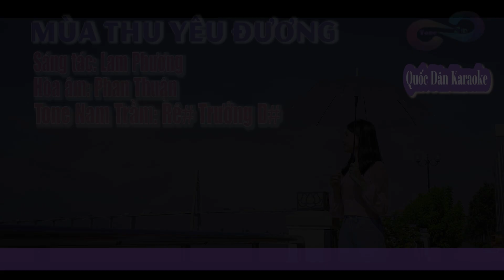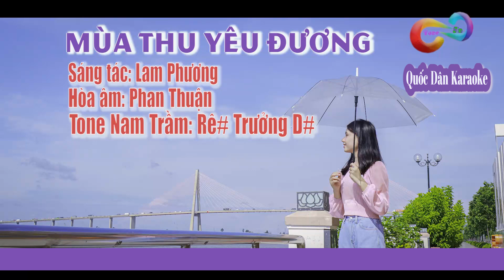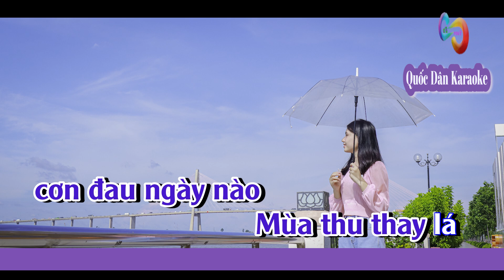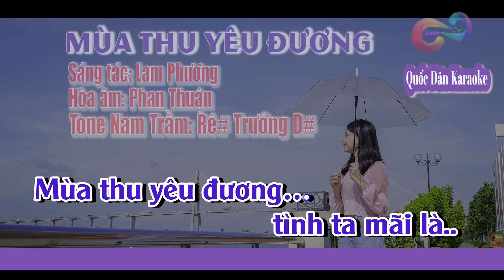Karaoke Mùa Thu Yêu Đương | Rock | Tone Nam Trầm (D#,Tp:135) | Quốc Dân Karaoke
✪ Lyrics:
Anh muốn đôi ta
mãi như người tình
Vui đời hẹn hò
Khi bên dòng suối
Khi trên đồi buồn

Nửa đêm thanh vắng
 dìu đến công viên
Đôi trẻ lạc loài
trên xác lá vàng
Mùa thu yêu đương

Đường vào Paris
Có lắm nụ hồng
Có tiếng thì thầm
Nhưng anh chẳng cần
Mình sống cho nhau

Vượt lòng đại dương
Mình gặp lại đây
Sau cơn khát dài
thương nhớ bao ngày
Tình yêu trong tay

Mùa thu ơi
Paris dệt mộng tình si
Khi nghe
người đi vào đời
Thấy lòng
như bớt đơn côi

Bờ môi em là nguồn
 tin yêu đắm đuối
Ngày thuyền tình
 vào bến mới
Ta sẽ cho nhau
 tình yêu tuyệt vời

Anh ước mai sau
 cũng như ngày đầu
Thương lời ngọt ngào
Đưa anh vượt khỏi
 cơn đau ngày nào
Mùa thu thay lá
mùa nối tơ duyên
Anh nguyện một đời
 tình ta mãi là